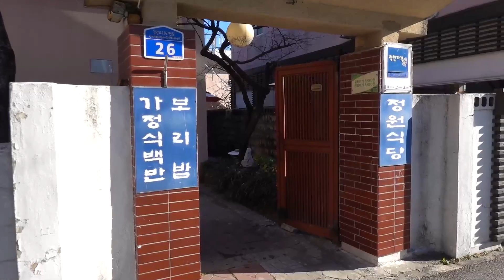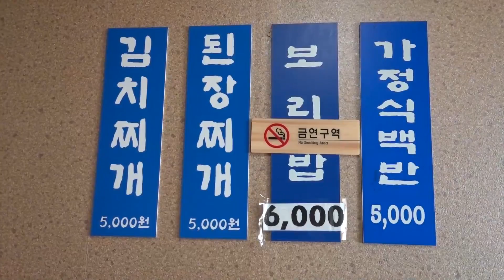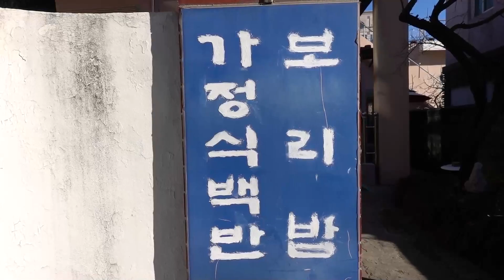(강릉) 점심장사만 하는 할머니 혼자 가정집식당! 정원식당 Korean food-Bibimbap(정말 설거지 해드리고 싶었습니다)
가정집 개조 할머니식당!